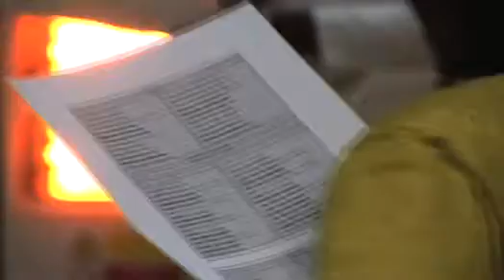Capoeira At The Hat Factory